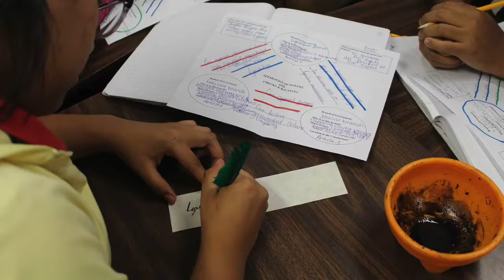Grantham Academy Campus Highlights